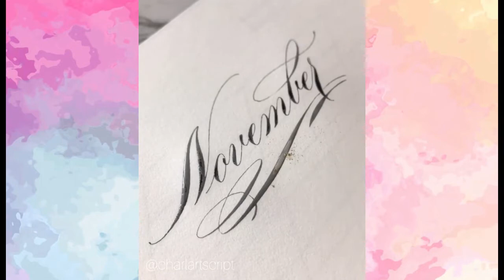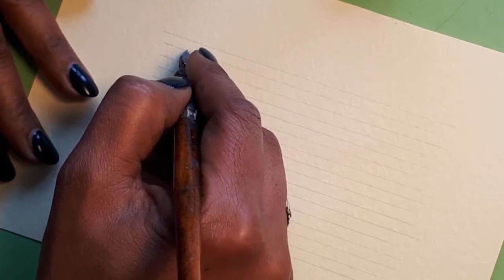AMAZING CALLIGRAPHY THAT WILL AMAZE YOU! | CREATIVE Calligraphy Videos #2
AMAZING CALLIGRAPHY THAT WILL AMAZE YOU! | CREATIVE Calligraphy Videos